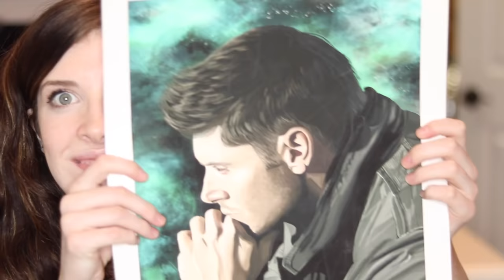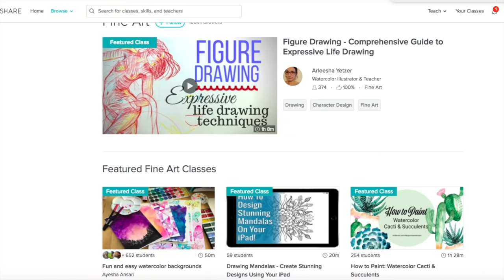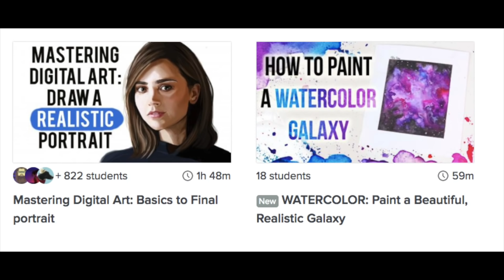RECREATING my 1st Character! ONE YEAR LATER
Today I recreated my very first original cartoon character. One whole year later. My very first draw this again of this character, and I'll draw it again a year from now. It's so fun to see your progress and how you improve as an artist over months or years! This was my first stylized character when I just started trying to learn how to create stylized pieces

Golden paint gold paint;
(My tablet) Cintiq;
Staedtler Mars mechanical pencil;
Prismacolor pencils;
Strathmore Mixed media;
Copic starter set;
Winsor Newton Watercolors;

Anatomy, figure drawing
Big Magic (inspiration)
Steal like an artist
Color mixing recipes